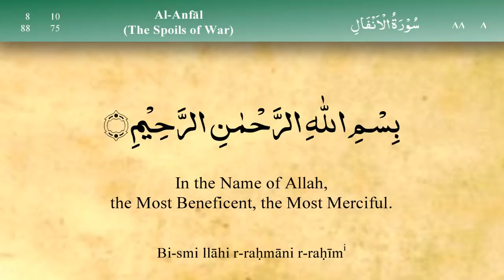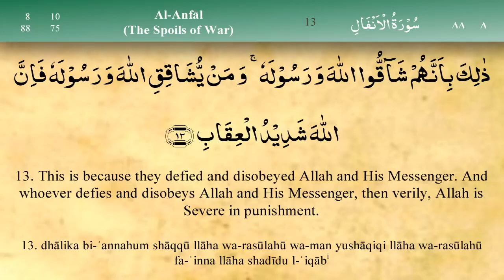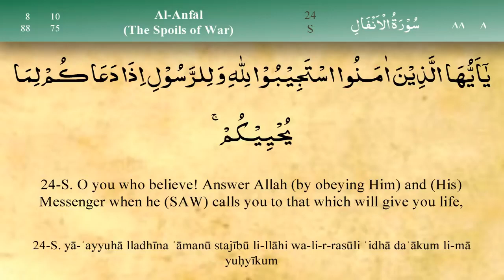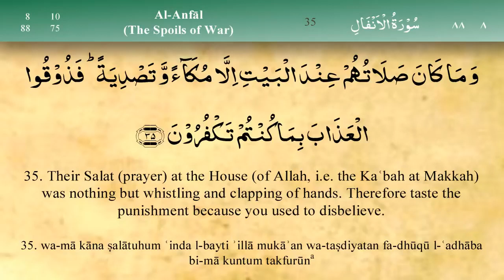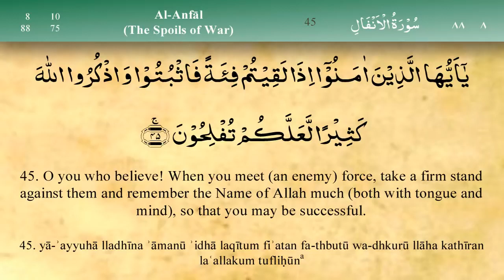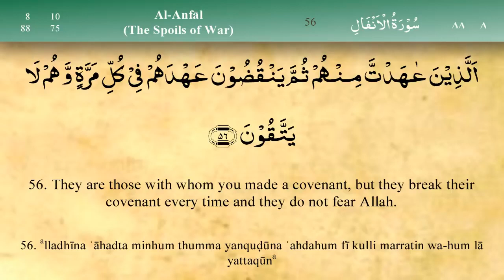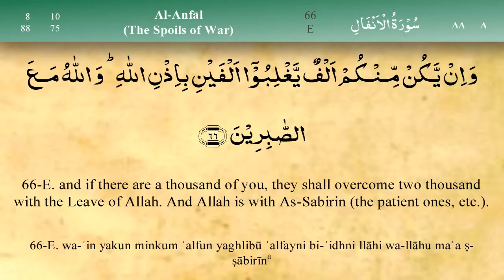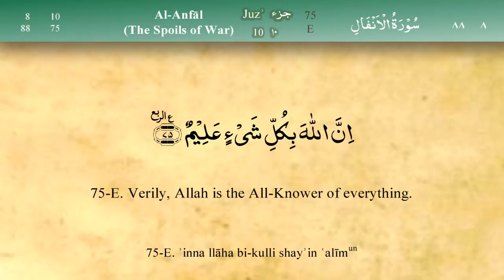008 Surah Al Anfal by Mishary Al Afasy iRecite